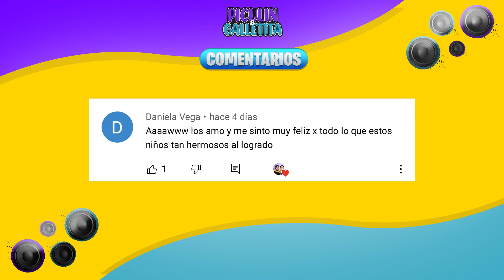LA NOVIA DE MI HERMANO TRIUNFÓ EN LA VOZ KIDS!